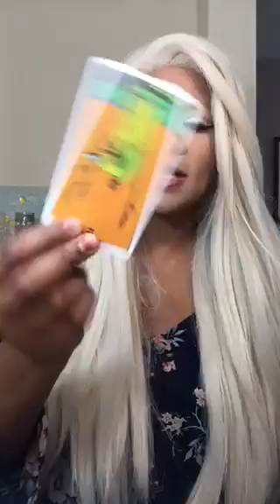Pisces tarot week of June 5th 2017 how your crush views you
15 minute tarot readings $25/15mins
30 minute tarot readings $50/30mins
50minute tarot reading $75/50mins
Pendulum readings
15 minutes $30
(ALL READINGS/spiritual coaching/ classes DONE OVER THE PHONE OR THROUGH SKYPE)
Interpretation of cards $10/10cards
Tarot card classes $75/1hour

Kits-love/money /protection $65/
combinations 108$+$7shipping
1 question 1 answer $5 via email only
Spells-return to sender/money/love /return to me/law stay away $280